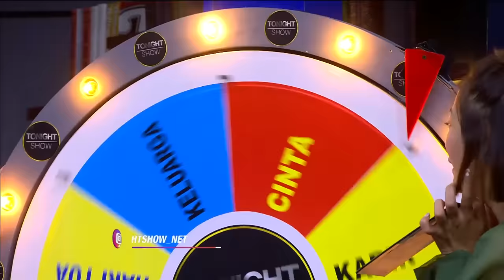Hati-Hati Gofar Ini Live, Marshel Juga Ingat Ini Jam 7